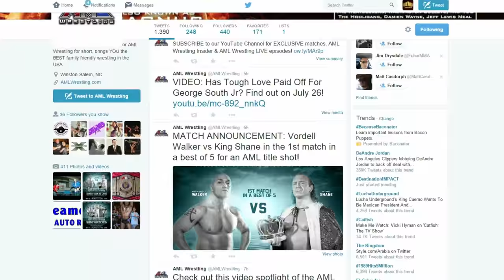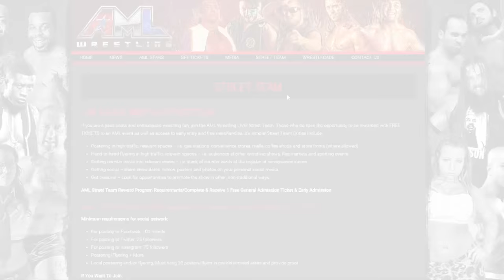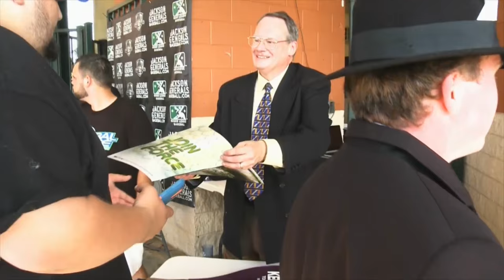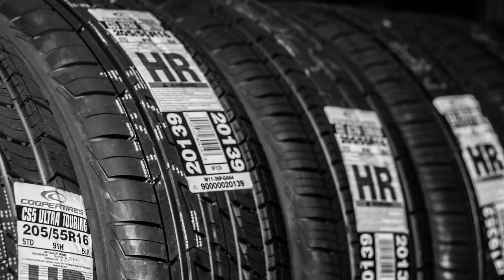AML Wrestling TV #21: Doc Gallows & Amber O'Neal Mixed Tag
This edition of AML Wrestling Live! features the Bullet Club in main event action as Doc Gallows & Amber O'Neal take on Raphael King & Devyn Nicole in an explosive mixed tag team match!  Also on this show you will see "The Gift" Jason Kincaid battle Brandon Scott! AML Wrestling Live! is a weekly episodic TV series produced exclusively by Title Match Wrestling.